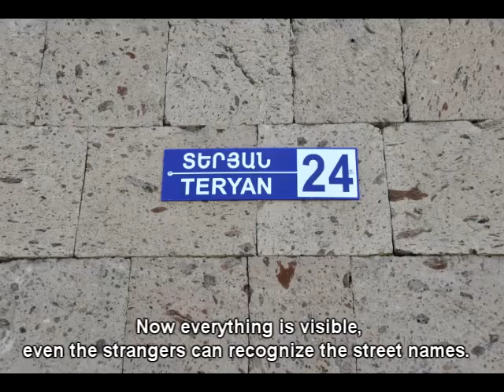IMPACT Club | Talin